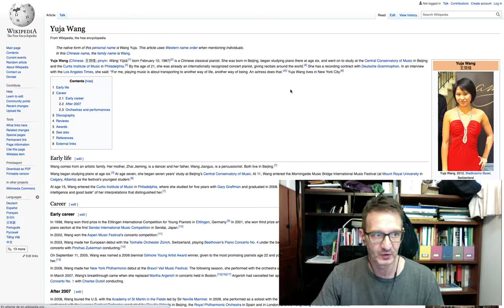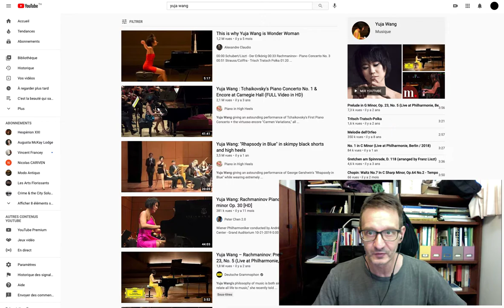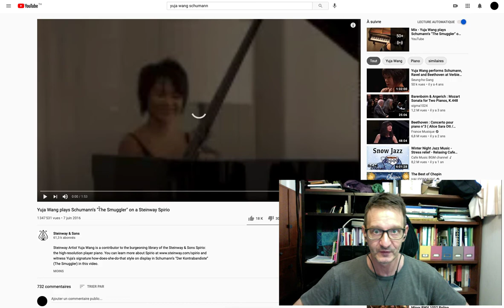C'est la beauté qui sauvera le monde - 1 : Yuja Wang / Schumann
Ce qui me frappe, c'est la légèreté de son jeu, qui est d'une précision quasi-diabolique, le tout à une cadence très rapide. Elle n'en fait pas moins ressortir la ligne de mélodie, au milieu des arpèges et accords. Une sorte d'espièglerie enfantine éclate à la toute fin du morceau : au moment où elle vient de placer le dernier accord, elle a un geste très gracieux, qui dure un dixième de seconde peut-être : il mêle une joie communicative au contentement d'avoir pu faire exister... quelque chose d'aussi allègre - qu'on peut écouter, réécouter toute la journée sans se lasser.

On admire au passage, bien sûr, la qualité sonore du piano, qui permet autant de subtilité dans les aiguës. Yuja Wang s'amuse, dans un entretien, à parler de pianos en "chevaux" (comme lorsqu'on parle de de la puissance de grosses voitures ou de grosses motos), en praticienne chevronnée.

Si ça vous inspire, si ça vous rappelle autre chose, dites-le dans les commentaires ↓↓↓↓↓↓↓↓